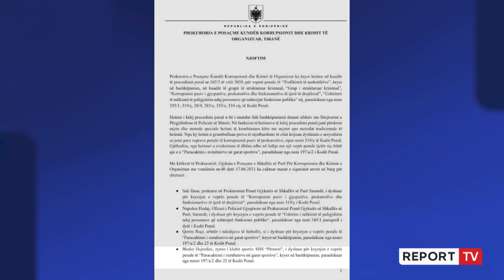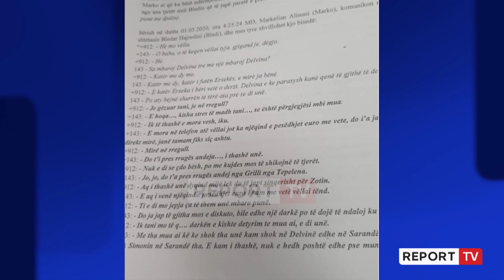Prokurori i Sarandës në burg,shpërthen në lot në gjykatë!Hasa u fotografua me motrën e të pandehurit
Gjykata e Posaçme Kundër Krimit dhe Korrupsionit ka lënë në burg prokurorin e Sarandës Sali Hasën i cili u arrestua pak ditë më parë për korrupsion
Prokurori i Sarandës Sali Hasa arrestuar dy ditë më parë si i dyshuar për korrupsion, ka shpërthyer në të qara në gjykatë këtë të hënë. Atij i janë vënë përballë provat ku është fotografuar nga hetuesit një takim i tij me motrën e një të pandehuri, ndërsa përgjimet kanë zbuluar edhe si trukoheshin ndeshjet e kategorisë së dytë për 150 euro.